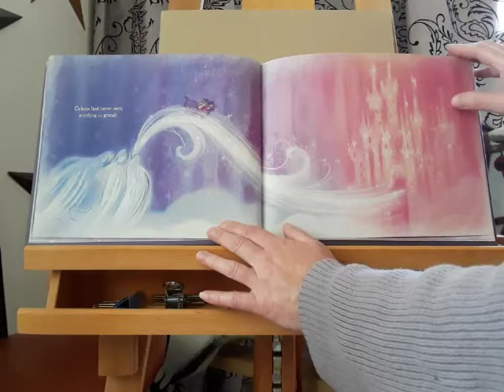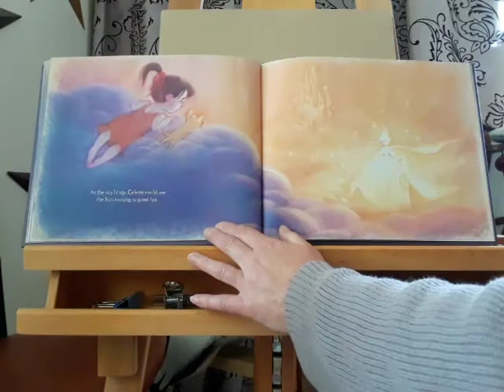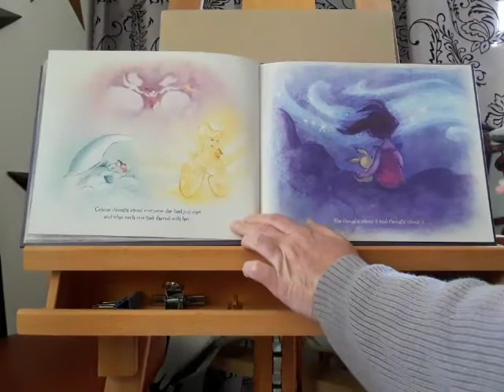Once Upon a Cloud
By Claire Keane